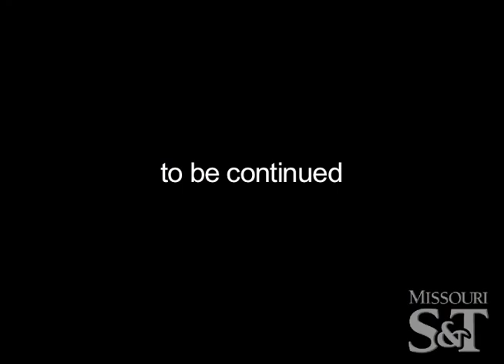Missouri S&T Engineers Without Borders: Lessons From Bolivia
Missouri S&T students use their engineering knowledge to produce clean water for a community in Bolivia as part of the Engineers Without Borders program.